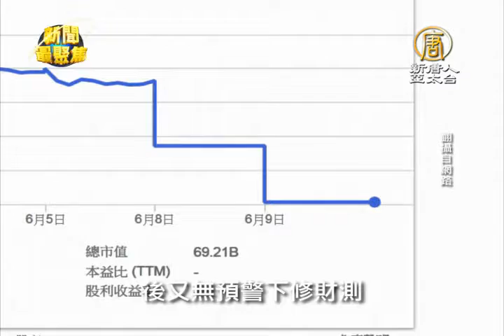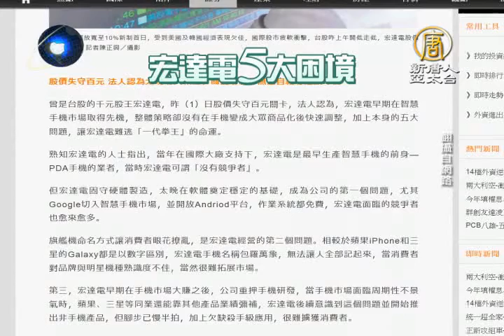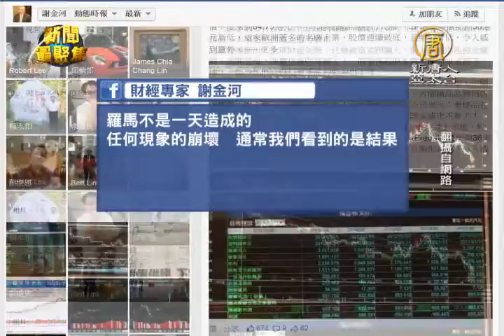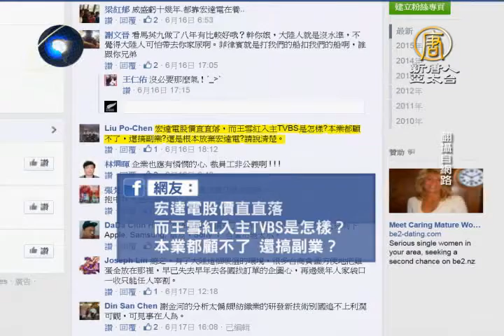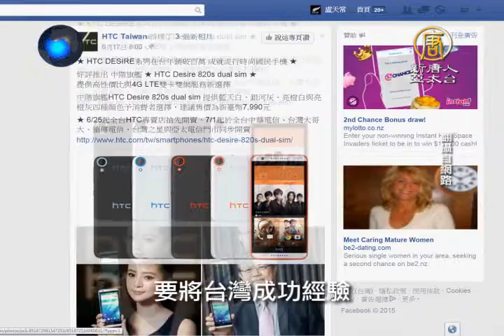【聚焦83】一、宏達電遇難 都是中國惹的禍？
6月2日，宏達電股東會，原本外界期待將會帶來好消息，沒想到，先是股價跌破百元，股東會之後，宏達電又無預警下修財測，市值蒸發約1兆元，投下震撼彈， 市場劍指，宏達電內耗、王雪紅經營失策，有趣的是，共通點都指向，王雪紅的過度傾中，身為「經營之神」王永慶的女兒，王雪紅，曾讓宏達電寫下1300元高價，如今跌到2位數字，問題究竟出在哪裡，我們的專題，為您剖析。